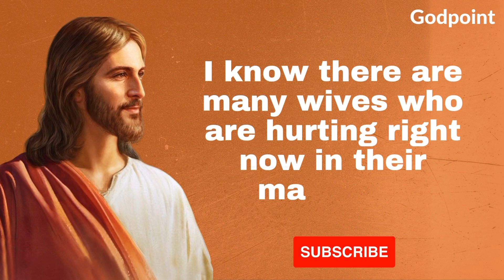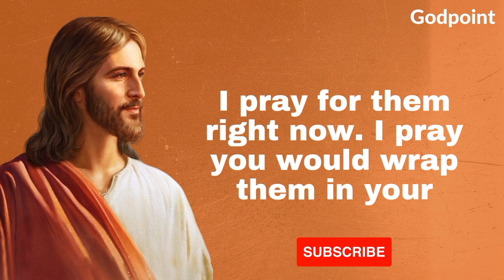God's message today | God Helps | God's word today | By godpoint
00:00 start
01:37 End